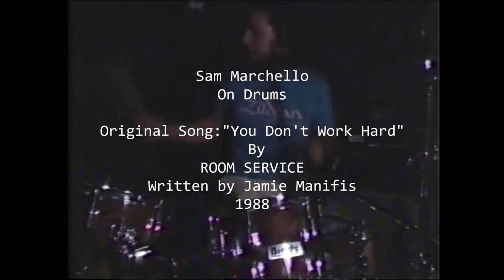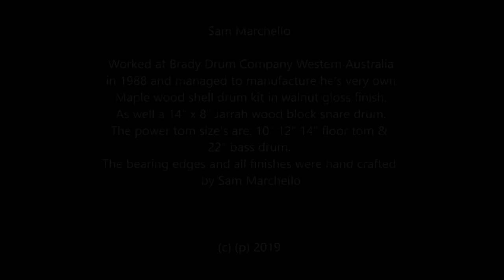Sam Marchello - On Brady Drums - *You Dont Work Hard 1988 (Original)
Sam Marchello
                             On Brady Drums

*Original Song: "You Don't Work Hard"
            By
ROOM SERVICE

In 1988 Sam Marchello worked at Brady Drum Company Western Australia.
He managed to manufacture he's very own custom made Maple wood shell drum kit
in walnut gloss finish.
As well as a 14" x 8" Jarrah block shell snare drum.
Power tom sizes are: 10" - 12" - 14" floor tom and a 22" bass drum.
The bearing edges and all finishes were hand crafted by
Sam Marchello.

"Blast from the Past"...from Sammy's music vault
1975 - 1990